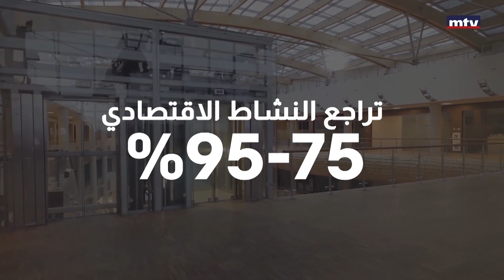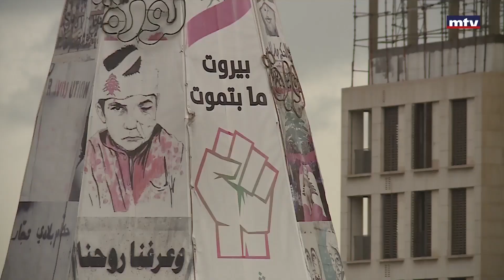عيدا الميلاد ورأس السنة في مهبّ مواجهاتِ الجنوب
دراسة بالارقام حول خسائر القطاع التجاري خلال موسم الاعياد, والمغتربون حائرون بين العودة واللاعودة.